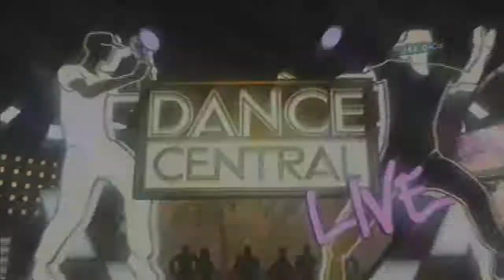Dance Central Fanmade - "Rotate" Becky G ft. Burna Boy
Fanmade only with Taye.
Skill level: 4/7
Credits and thanks to:
⏺Radiance Silvergun (Radiance Katana)

I use my own gameplays too. :D
Song:  "Rotate" Becky G ft. Burna Boy